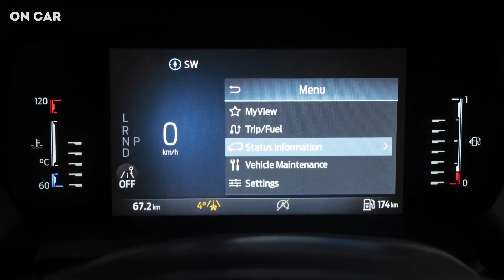Ford Tourneo Custom 2023 - The Best Mini Van?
The 2023 Ford Tourneo Custom is the perfect companion for every trip you wish to take. The Multi-Purpose Vehicle (MPV) is spacious with versatile seating configurations and outstanding fuel economy.

The adjustable rear seats allow you to configure your space to fit all your needs. The rear seats are not only foldable but can also be removed to make room for cargo. The Tourneo Custom can comfortably seat up to 9 passengers and comes with ISOFIX child-seat fixing points.

Uncompromised in all round protection, the vehicle is equipped with a 6-airbag system. The combination of 20 air vents and a very efficient air-conditioning system keeps all travelers comfortable, no matter which row they are seated in.

The New Tourneo Custom hosts a number of smart driver assist technologies including Rear View Camera with mirror display, Front Parking Aid, Speed Control, Smart Acceleration Truncation and Tire Pressure Monitoring System.

With 10 stunning colors to choose from, the colorizer lets you select the color of your drive.

🔔 Keep yourself updated by enabling 'ALL Notifications' from the channel.

Welcome to the official channel of 'On Car', we upload videos related to the latest cars and automobile in the market.